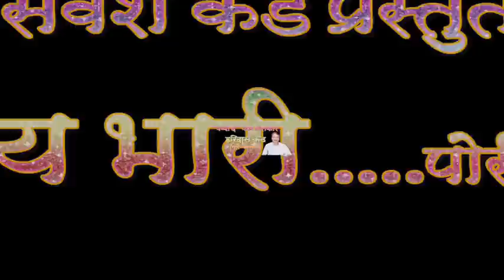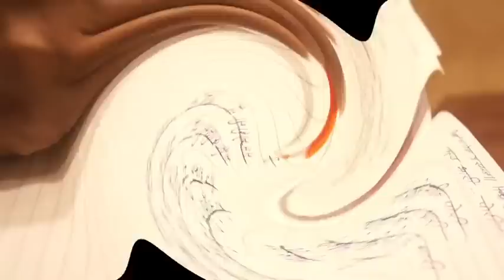HARIDAS KAD PRESENT BY LAY BHARI..... PORI -SINGER - ADARSH SHINDE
SONG WRITER - HARIDAS KAD
MUSIC ARRANGE BY- ROHIT JADHAV AND NILESH MALI
MIXING AND MASTERING BY KAMLESH SHARMA AND SOURABH KAJAREKAR
CAMERMAN & VIDEO EDITER- SWAPNIL MODAK